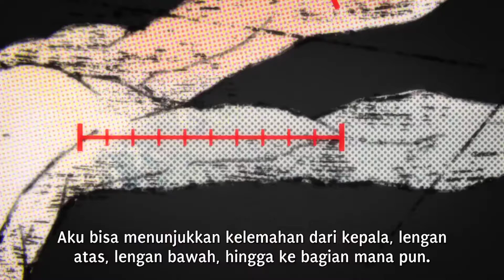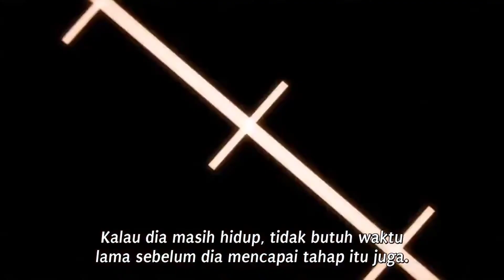Itadori bertemu ibu Yoshino Junpei, ibu Junpei yoshino menemukan jari Sukuna, balas dendam Junpei